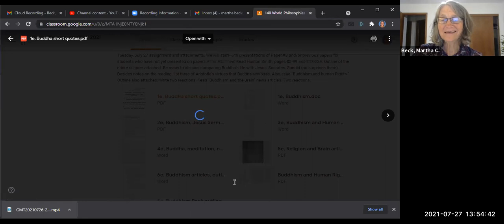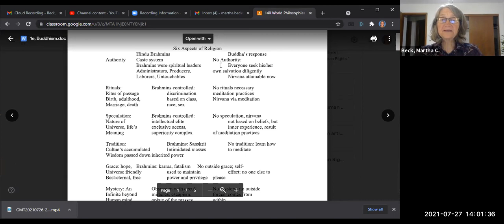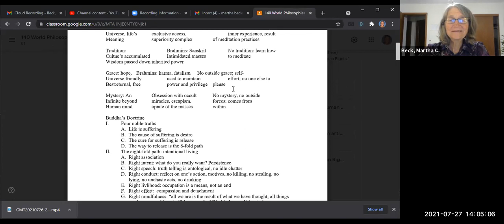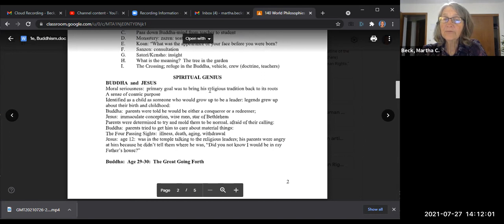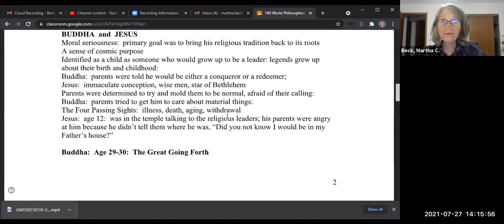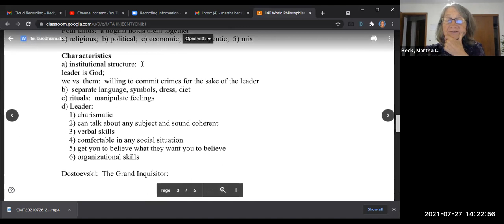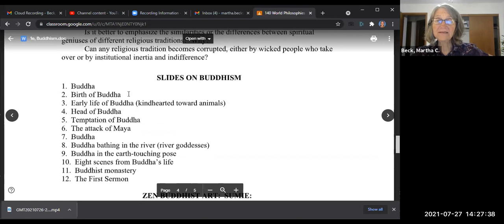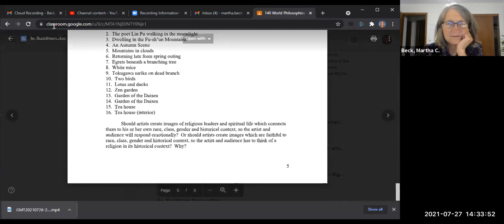RPH 140: World Phil: Class #16: Pre-class video, finish Gandhi, then Buddhism